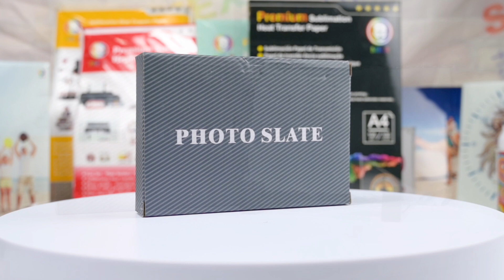MR.R sublimation blanksphoto rock slate rectangular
This is MR.R sublimation blanks photo rock slate rectangular product introduction .